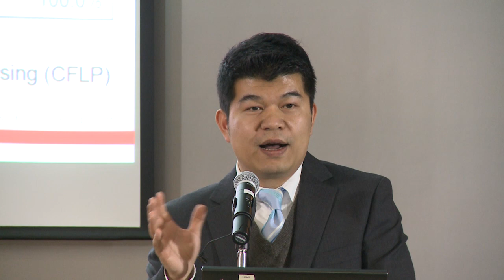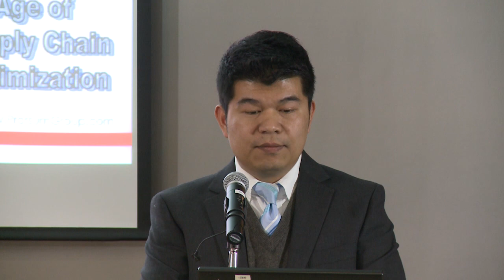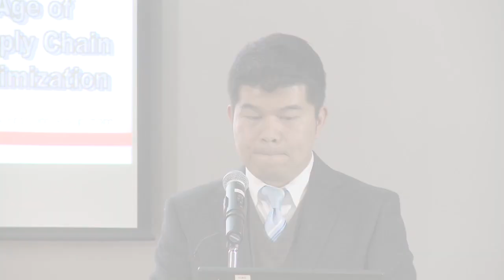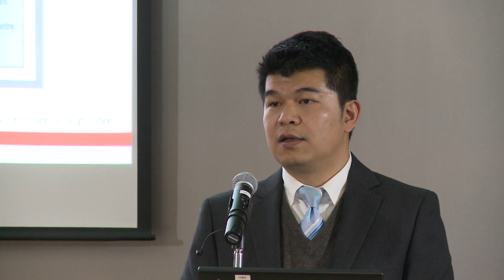如何開拓國內物流及供應鏈市場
國家的「十二五」規劃為香港物流業帶來了進軍內地市場的商機及挑戰。在香港貿發局中小企服務中心舉行的中小企創業工作坊，香港物流商會常務副主席葉海京剖析內地物流市場情況，助企業制定相關策略。